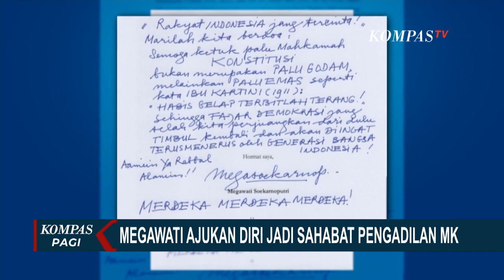Kata Jubir MK Soal Pengajuan Amicus Curiae Megawati: Tergantung Hakim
JAKARTA, KOMPAS.TV - Terkait pengajuan Megawati sebagai sahabat pengadilan, juru bicara Mahkamah Konstitusi menyebut pengajuan amicus curiae diserahkan sepenuhnya pada hakim MK.

Terkait seberapa besar pengaruh rekomendasi dari sahabat pengadilan akan dimusyawarahkan para hakim untuk menentukan apakah substansi dari pendapat yang disampaikan sesuai atau tidak.

Menurut rencana, hakim MK pekan ini akan menggelar rapat permusyawaratan hakim sebelum diputuskan senin pekan depan.

Juru bicara Mahkamah Konstitusi Fajar Laksono menyebut, pengajuan amicus curiae untuk pemilu merupakan fenomena baru di MK.